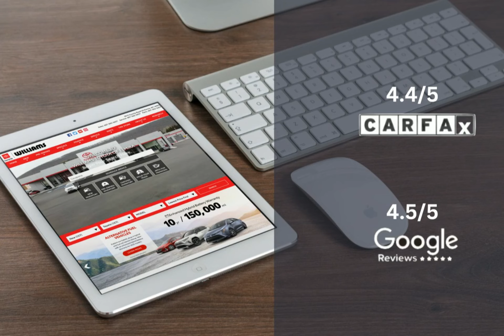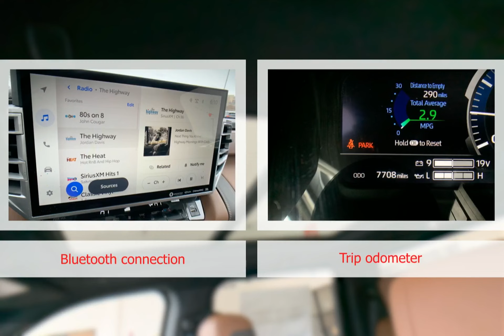2024 Toyota Tundra WT2820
2024 Toyota Tundra WT2820